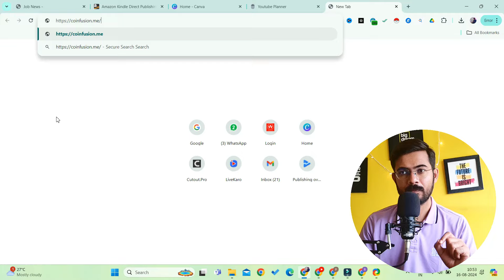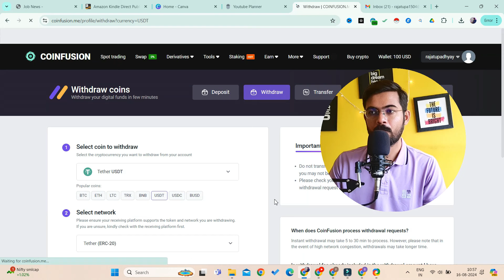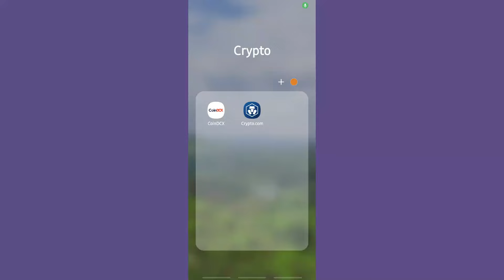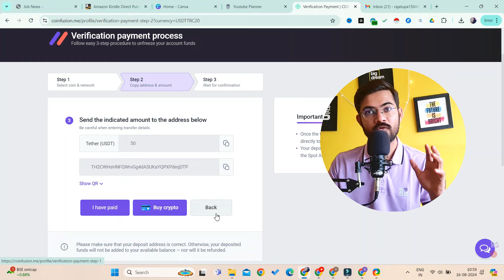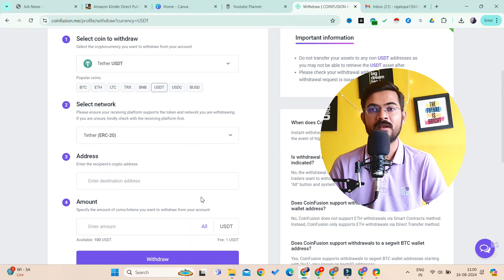Free USDT | Get $100 Free USDT Crypto in 1min. | Free Usdt Earn